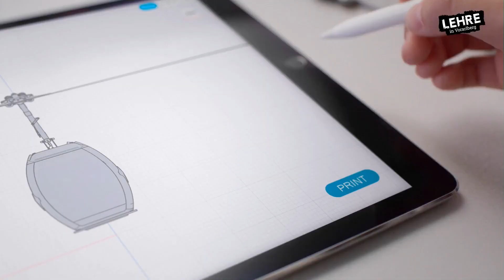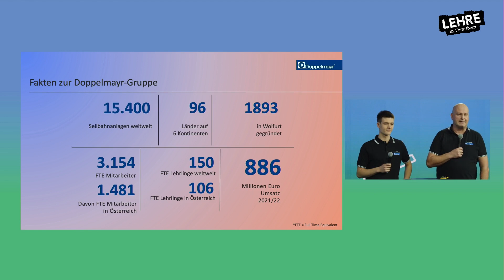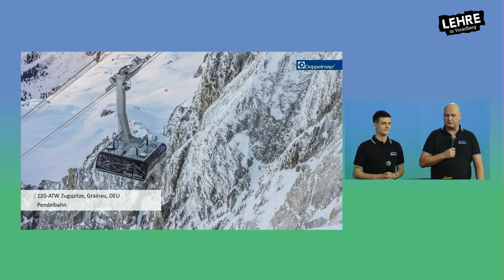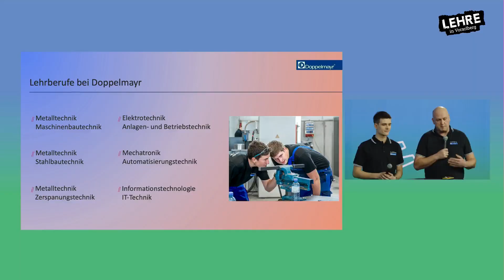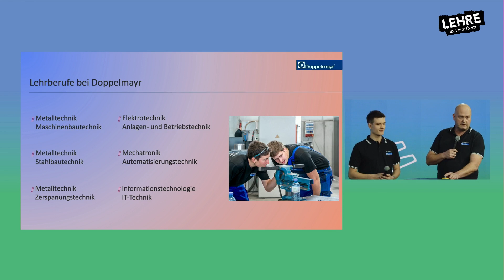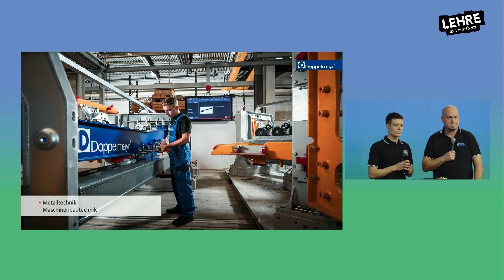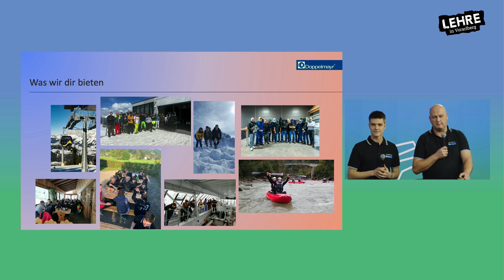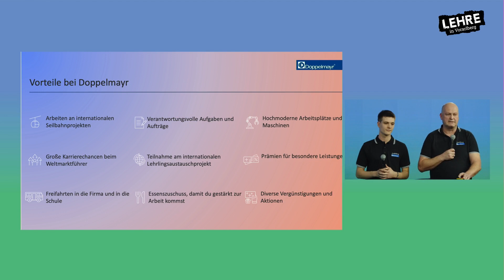Lehre in Vorarlberg - DIGITAL Edition 2023 | Doppelmayr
Am Mittwoch, den 08. Februar 2023 fand die Lehre in Vorarlberg - digital Edition statt.

Im Interview die Firma Doppelmayr mit Richard Kohler (Ausbildungsleiter) und David Mangler (Lehrling Stahlbautechniker)